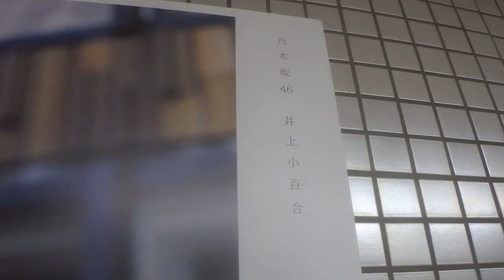乃木坂46『ハルジオンが咲く頃』パネル展示vol.2‼東京メトロ千代田線乃木坂駅~井上小百合Ver‼~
さゆ(井上小百合)バージョンです！！
待ってました！！乃木坂駅にて昨年の1月ごろに1stアルバム発売記念で『透明な色』のパネル展示が行われましたが3/26日の今回のダイヤ改正で乃木坂駅の発車メロディー導入と共に2回目のパネル展示の開催が行われました！第1弾目は『透明な色』とのコラボでしたが第2段目は深川麻衣さん最初で最後のセンター曲『ハルジオンが咲く頃』とのコラボ展示です！！パネル展示においては4/10までの限定となります。
去年を振り返ると早いものでもう1年経ったのかを思うくらい時が過ぎてしまいましたね・・。懐かしいですｗｗ